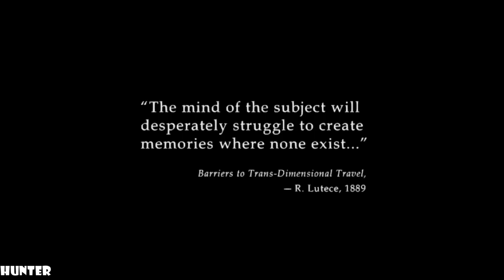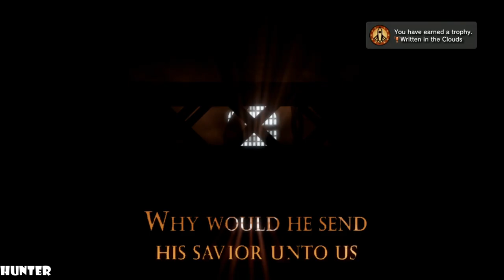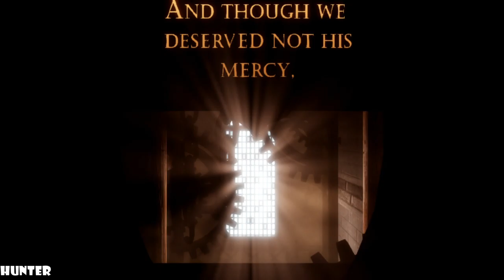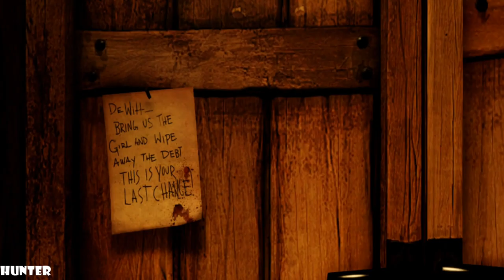Bioshock Infinite - Full Game Walkthrough PS3 (1080p60FPS)